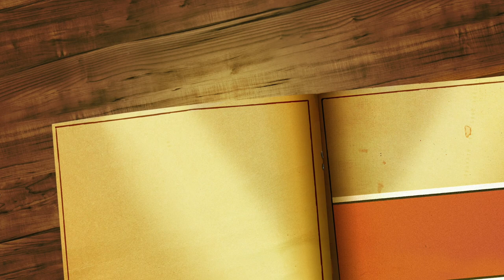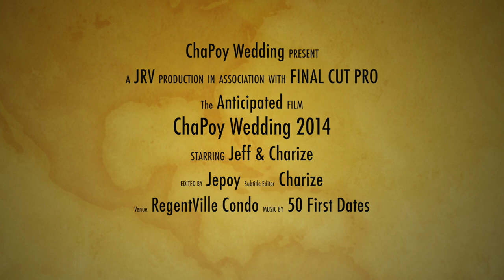A Love Story ChaPoyEverAfter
Well Self Explanatory how we met how our story began.. :) enjoy!